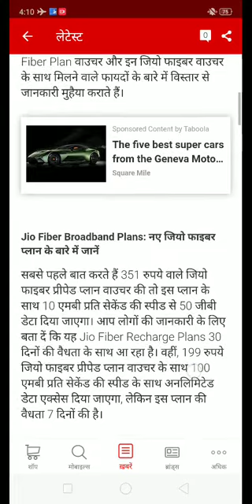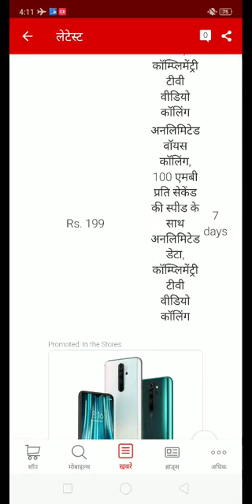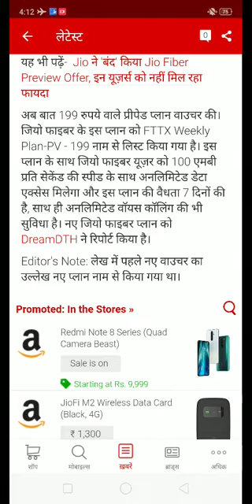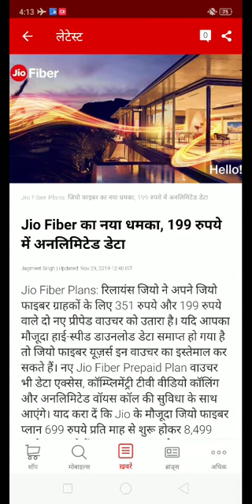Jio अनलिमिटेड डाटा | Jio Fibre New Plan 2019 | Jio Recharge 149